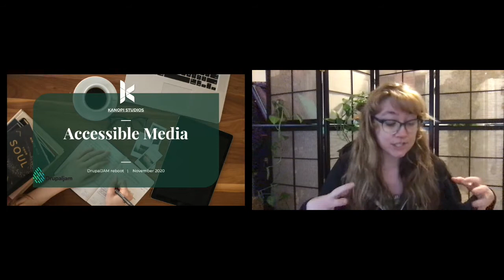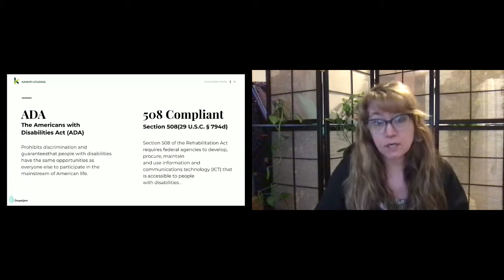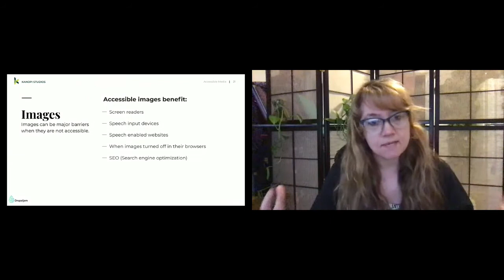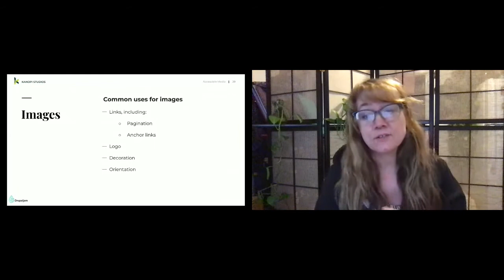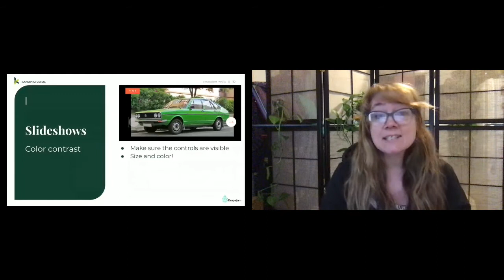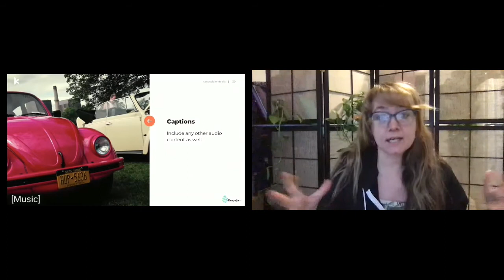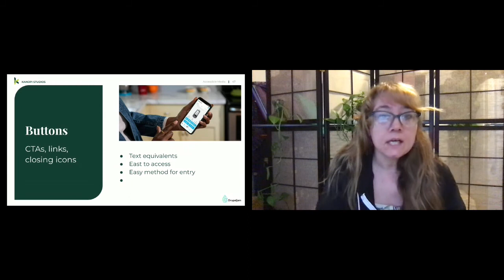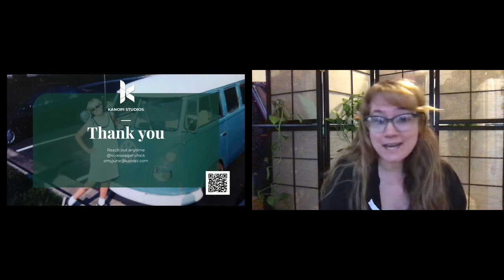Accessible Media - AmyJune HineLine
Accessibility is essential for developers and organizations that want to create high-quality websites and web tools, and not exclude people from using their products and services. If you’re in charge of your website, you have a lot of things to cover between keeping it up to date, entering and managing content, and making sure it's all accessible.

As part of an inclusive content strategy, how accessible is your media?

We'll do a deep dive into making your media (and social media) more accessible. We'll cover definitions, standards, guidelines, as well as images, videos, captions, media players, and more.

This session is meant for developers, designers, and stake-holders. It is a beginner talk.